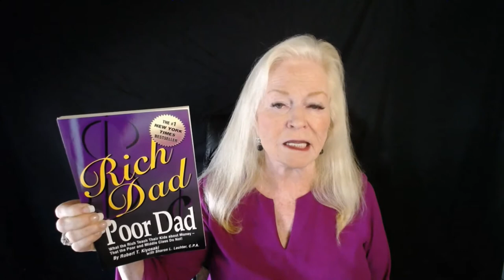Sharon Lechter: Financial Guru with a Legacy of Creating Legacies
From advising two different United States Presidents in financial literacy to authoring 27 books, several of which were on the New York Times Bestselling list, Sharon Lechter is considered an expert in the finance world. She has spent more than 30 years as a CPA and is a successful entrepreneur. In this episode, Sharon recalls her journey of becoming a well-known, successful finance guru, writing the story of the best-selling Rich Dad, Poor Dad series, and what sparked her passion for financial literacy education. Tune in as Sharon gives advice to the next generation on financial education and shares her heart for helping entrepreneurs.